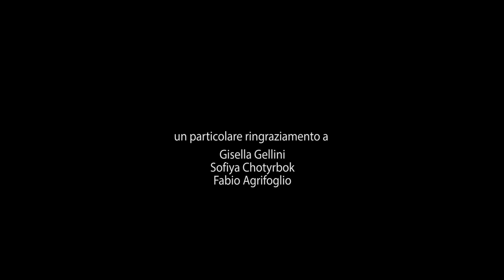video artisti rocca